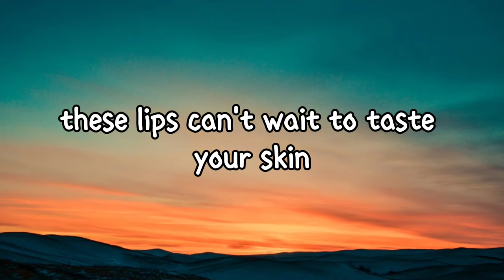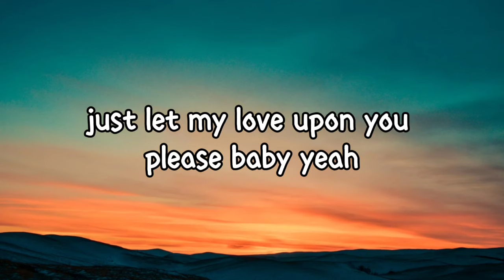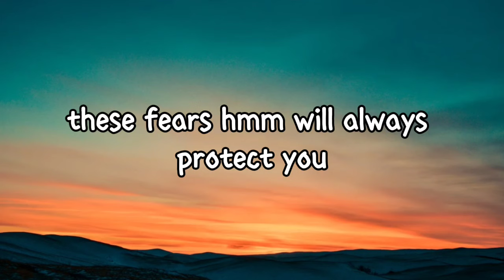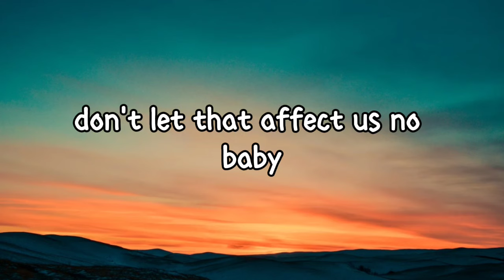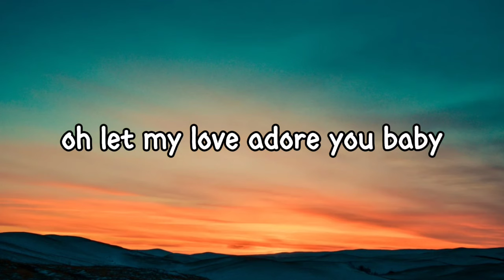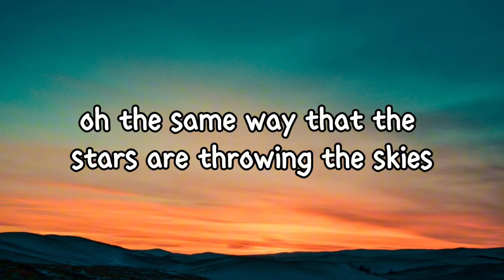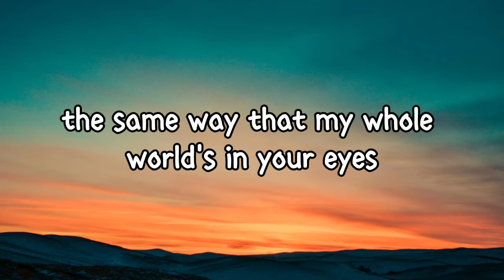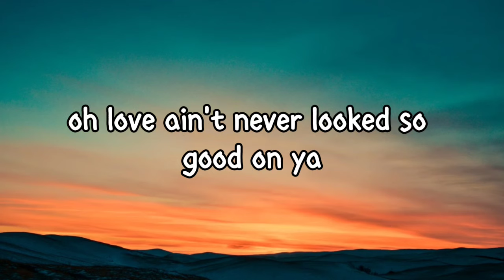Miguel - Adorn (Lyrics)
Lyrics:

[Intro]
She's art dealer chic
Would you be my friend, my freak?
Uh, she's art dealer chic (Yeah)

[Verse 1]
These lips (Would you be my f—)
Can't wait to taste your skin (My friend, my freak)
Baby, no, oh, no (Would you be my friend, my freak?)
And these eyes, yeah
I can't wait to see your grin (Art dealer chic)

[Chorus 1]
Just let my love
Just let my love adorn you (Art dealer chic)
Please, baby (Would you be my friend, my freak?)
Yeah, you gotta know, you gotta know
You know that I adore you (Art dealer chic)
Yeah, baby (Would you be my friend, my freak?)

[Verse 2]
Baby these fists (Art dealer chic)
Will always protect you (My friend, my freak)
Lady (Would you be my friend, my freak?)
And this mind
Will never neglect you (Art dealer chic)
Yeah baby  (Would you be my), ooh, ooh
And if they try to break us down (Ooh-ooh)
Don't let that affect us
No, baby

[Chorus 2]
You just gotta let my love
Let my love, let my love adorn you (Art dealer chic)
Ahh, le-le-le-let it dress you down
You gotta know, you gotta know
Know that I adore you (Art dealer chic)
Just that, baby
Oh, let my love adorn you, baby
Don't you ever, don't you let nobody tell you different, baby
I'll always adore you
You gotta know now
You gotta know na-nah-now, yeah

[Bridge]
Oh, yeah, uh
The same way that the stars adorn the skies, yeah
(Every night, babe)
Now look up sugar (Every night, babe)
Now hey, hey, hey
The same way that my whole world's in your eyes (When I look in your eyes babe)
Ooh, and it's time now (And you know it's time babe)

[Chorus 3]
Just let, let my love
Do you, baby
Hey, le-le-le-let it dress you down
You got to know baby, oh you gotta know
That I adorn you, yeah
Oh, love ain't never looked so good on you

[Outro]
Oh, put it on, baby
Let my love adorn